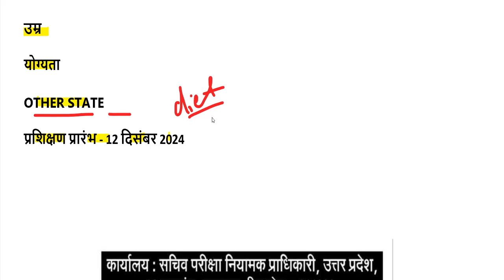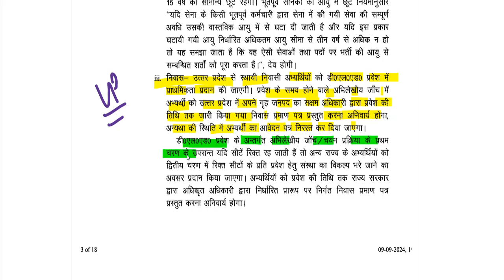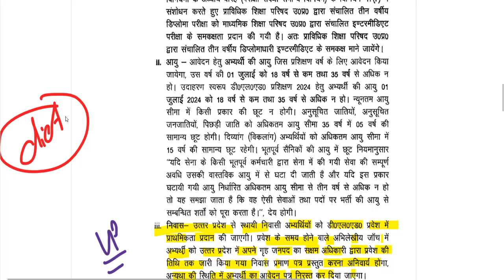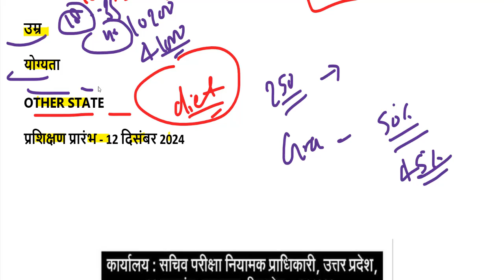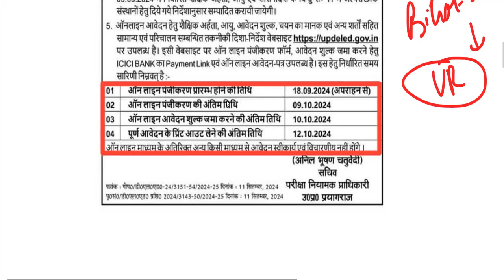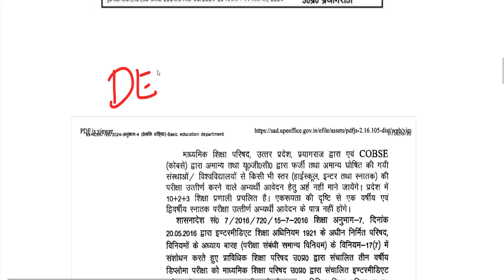UP DElEd admission 2024 / up deled form कैसे भरें , योग्यता, फीस, उम्र, Document संपूर्ण जानकारी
एडमिशन प्रक्रिया की संपूर्ण जानकारी
आवेदन
डॉक्यूमेंट
फीस
उम्र
योग्यता
प्रशिक्षण प्रारंभ - 12 दिसंबर 2024